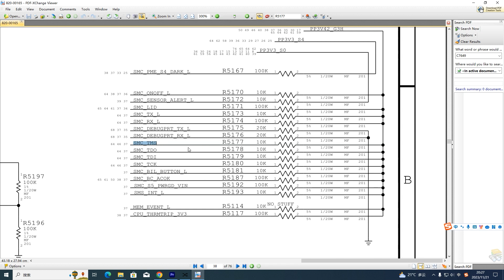Liquid damaged causing repeated restarts（MacBook Air 13inch )